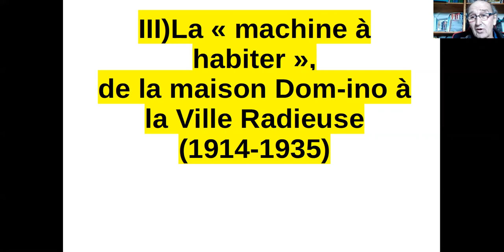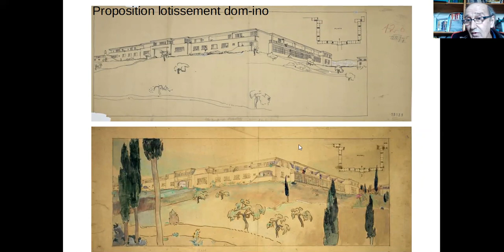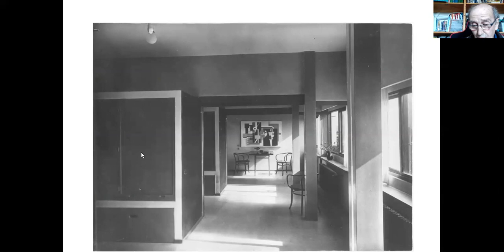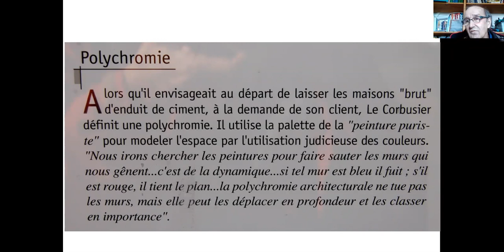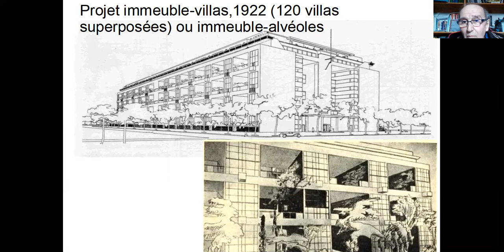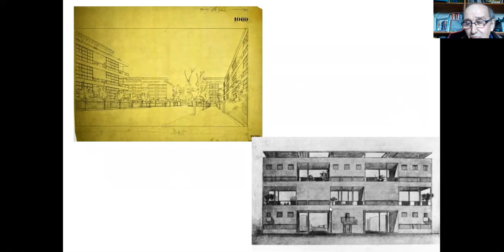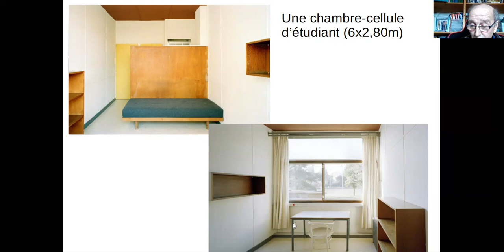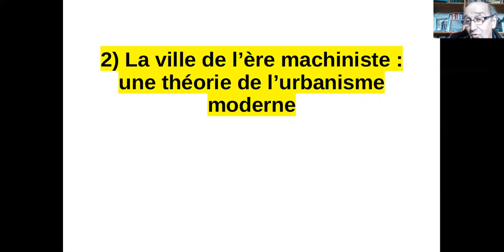LE CORBUSIER (3° partie) - 24/03/2021 - Maurice Morga